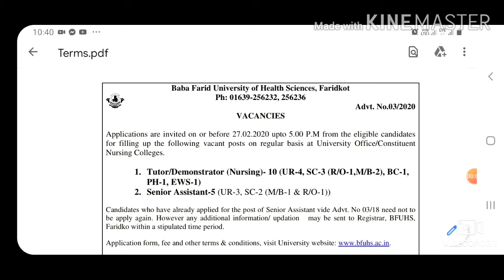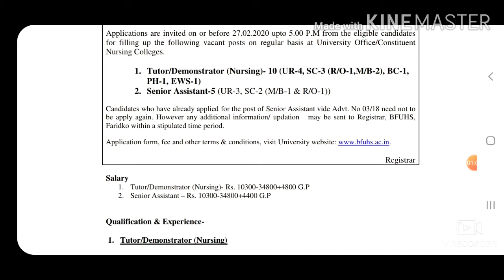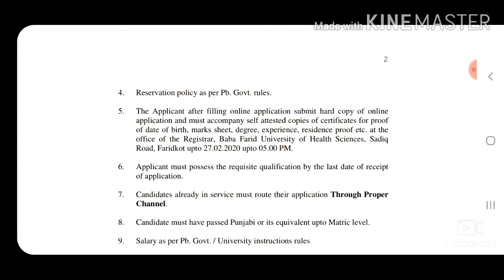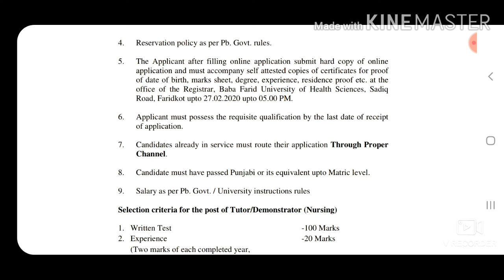RECRUITMENT IN BABA FARID UNIVERSITY 2020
Hello  guys  welcome  to all .this video is about Recruitment 2020 in BABA FARID UNIVERSITY  ,NURSING  AND ASSISTANT  MANAGER